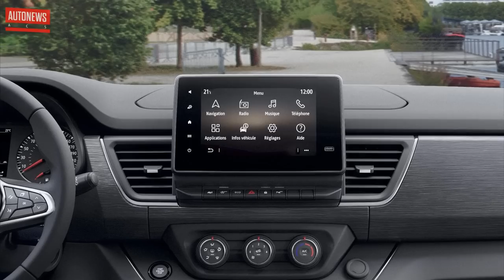Renault Trafic (2021): современный семейный минивэн!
Компания Renault рассекретила рестайлинговый минивэн Trafic, который в этом году отмечает свой 40-летний юбилей. Модели подретушировали дизайн экстерьера и интерьера, оснастили новыми полуавтономными системами и «мультимедийкой».